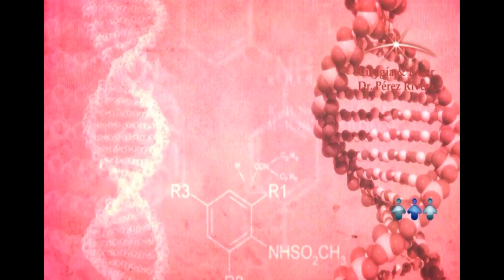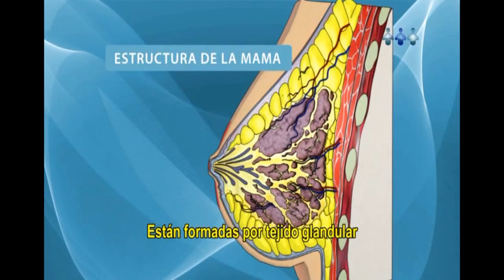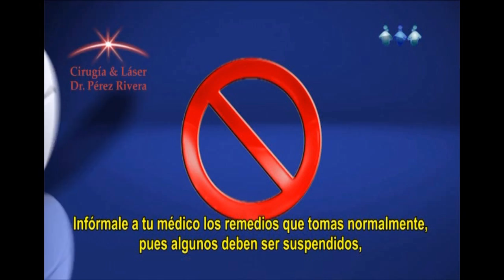Cirugía de Reducción de Mamas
Para quitar el exceso de volumen mamario y levantar la mama a su ubicación original.
Queda una nueva mama, con mejor tamaño y forma.